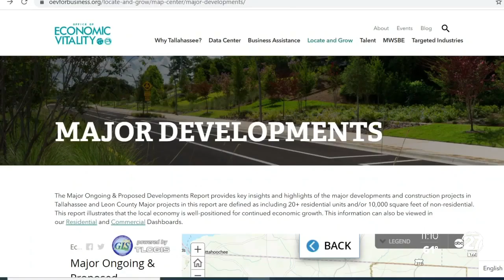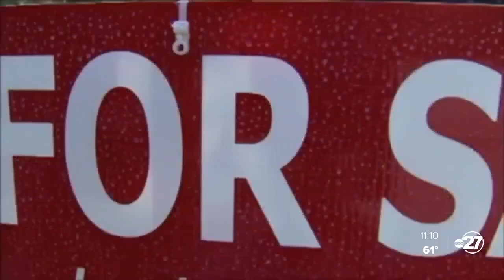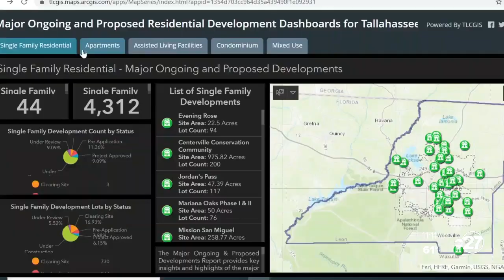Economic opportunities expected to grow in Leon County in coming years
The goal is to bring more businesses and people to Tallahassee. The Office of Economic Vitality is showing you new opportunities coming to our area.